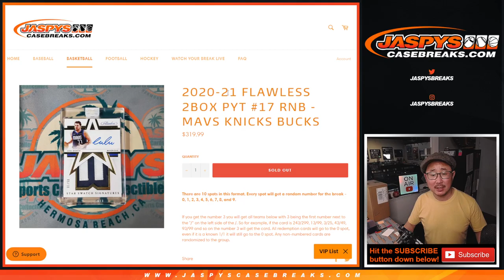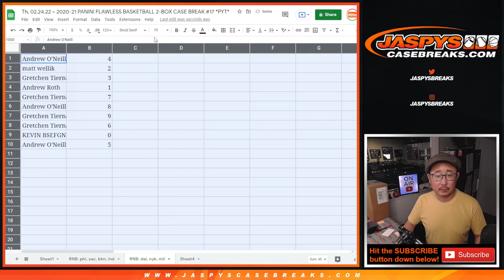RNB: DAL, etc ~ Th, 02.24.22 ~ 2020-21 PANINI FLAWLESS BASKETBALL 2-BOX CASE BREAK #17 *PYT*